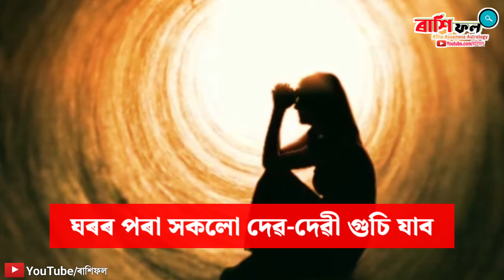Vastu shastra in assamese / astrology in assamese / vastu tips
ৰাশি ফল
ৰাশিফল

assamese rashifal,
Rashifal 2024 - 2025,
Assamese daily rashifal,
assamese astrology,
astrology in assamese,
daily horoscopes,
news rashifal assam,
today's horoscope,
dainik rashifal news,
rashifal assam,

Aries rashifal,
Taurus rashifal,
Gemini rashifal,
Cancer rashifal,
Leo horoscope,
Virgo horoscope,
Libra rashifal,
Scorpion rashifal,
Sagittarius rashifal,
Capricorn rashifal,
Aquarius rashifal,
Pisces rashifal,
daily rashifal videos,
Indian horoscopes,
Zodiac signs,
navagraha centre rashifal,
today rashifal,
ৰাশিফল,
আজিৰ ৰাশিফল,
rashifal news,
indian astrology,
indian rashifal,